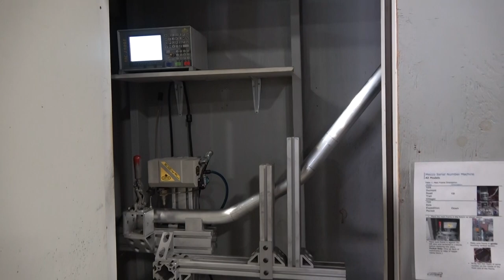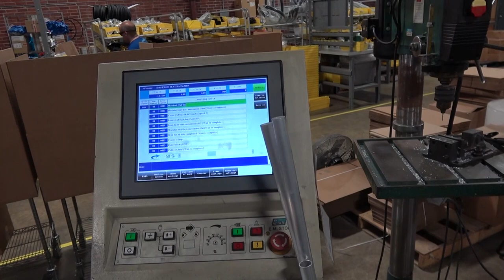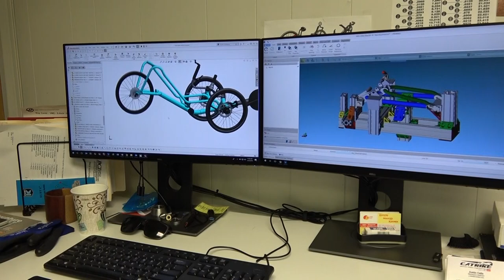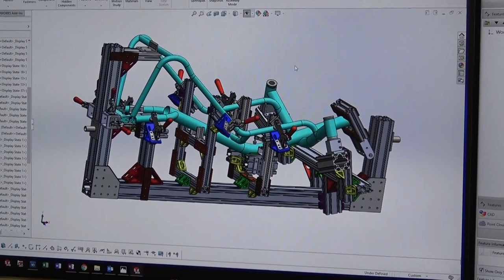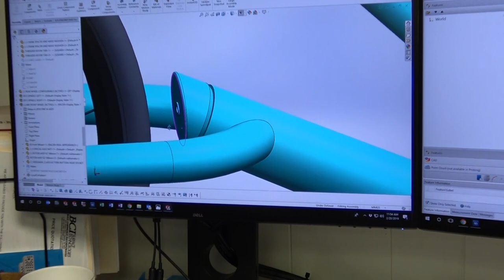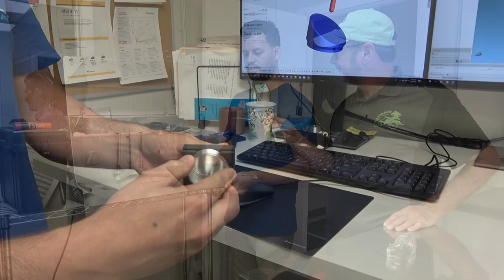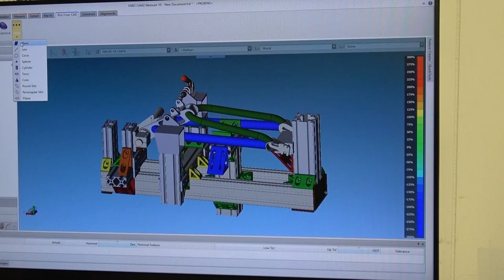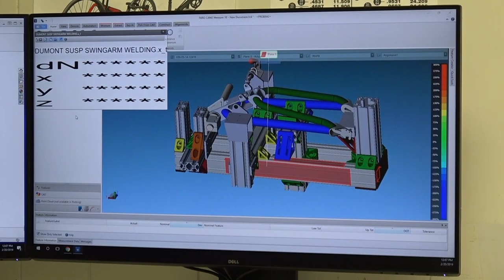Catrike Factory Tour 2019-Laidback Bike Report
Our cameras were given special access to the factory floor at Catrike in Orlando, Florida. General manager Mark Egeland walked us through the highly efficient trike manufacturing process step by step as we learned about all the remarkable machines, engineering and craftsmen responsible for building your next trike. We think this tour of the award winning small business will be as fascinating to watch as it was to make.